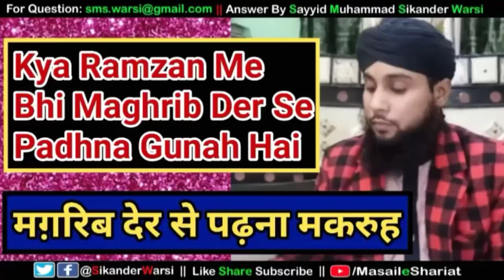Maghrib Ki Namaz Me Der Karna Kaisa | Maghrib Ka Waqt Kab Tak Hota Hai Ramzan Me Maghrib Ki Namaz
(NEWS & Update) 📰 📅⏰
Aane Wali Videos & Live Timing Dekhen

maghrib me der karna kaisa
maghrib ka waqt kab tak hota hai
magrib ki namaz kap padhni chahiye
namaz e maghrib me kitna waqt hota hai
maghrib ka sahi time kya hai
maghrib me kita time hota hai
sikander warsi maghrib ka time
maghrib ki namaz ka time kab tak hai
kya maghrib ka time 30 mnt. me khatam ho jata hai
maghrib ki namaz ka waqt kab khatam hota hai
sms warsi maghrib ka time
ramzan me maghrib me kitne der jaiz hai